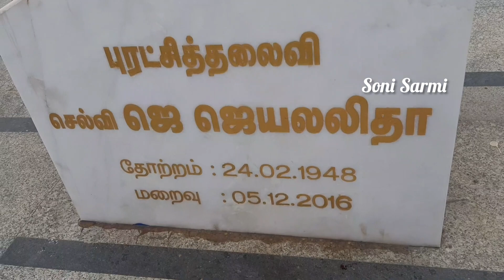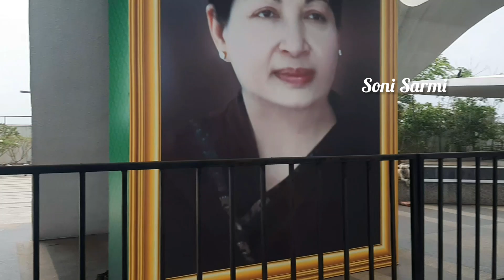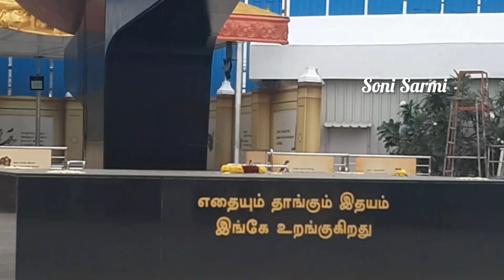மெட்ராஸ சுத்திபாக்க போனோம்,Soni Sarmi,MGR,Karunanithi,Jeyalalitha நினைவிடம் பார்த்தோம்.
மெட்ராஸ்
MGR,JEYALALITHA,KARUNANITHI நினைவிடம்